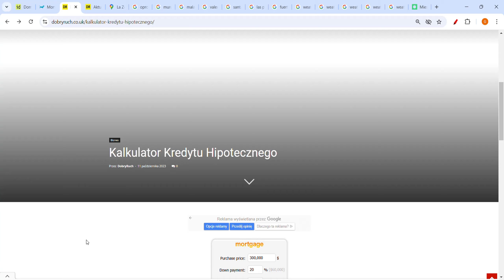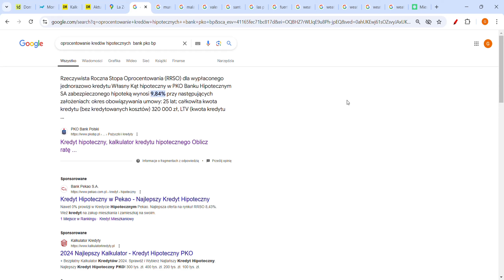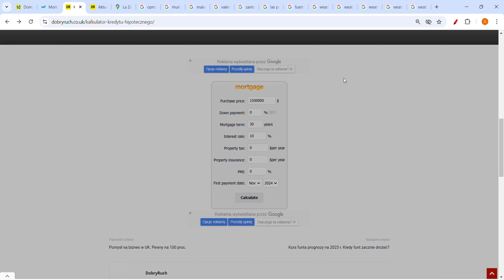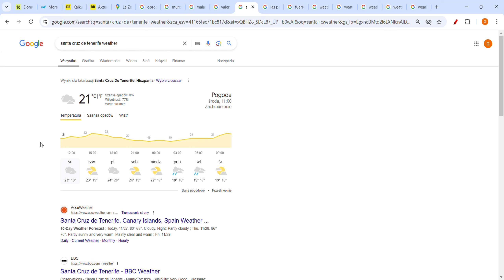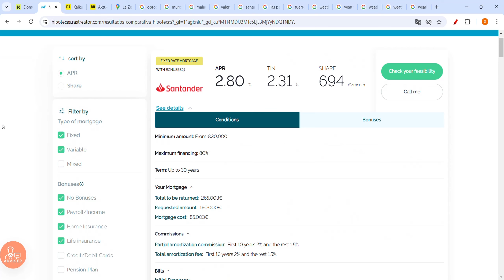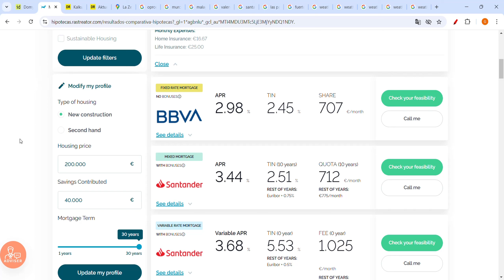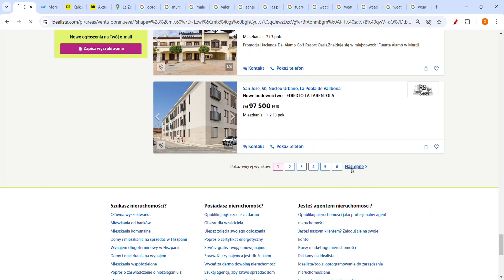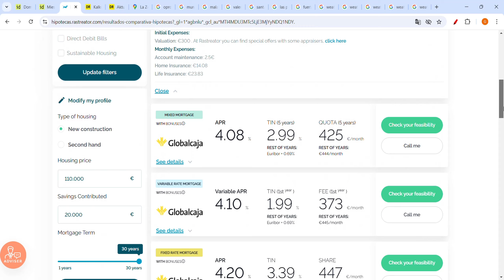CENY MIESZKAŃ TAŃSZE 2000%! CZY KUPIĆ DOM W POLSCE 2025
Co się dzieje na rynku mieszkaniowym? Gdzie ceny mieszkań są o 900% tańsze, a gdzie ceny mieszkań drastycznie spadną? Ceny nieruchomości prognozy. Czy kupić dom? Czy sprzedać mieszkanie? Jak kupić tanio mieszkanie na kredyt w Polsce? Czy kupić, czy nieruchomości w Polsce? Gdzie mieszkania będą tanieć, a gdzie będą drożeć?